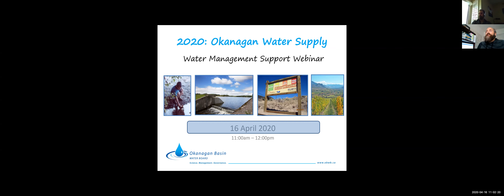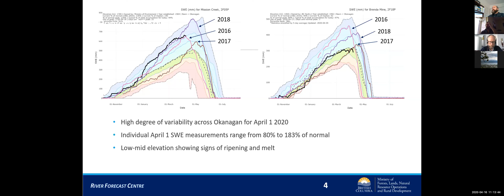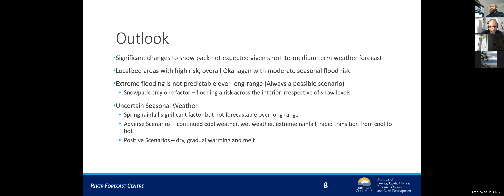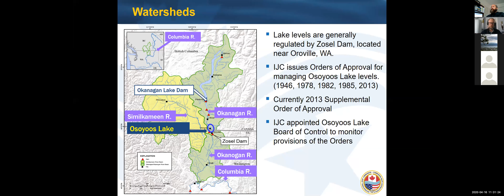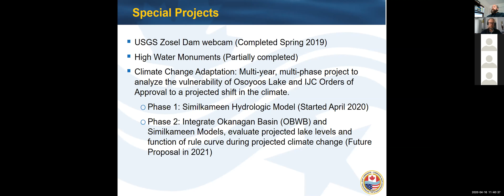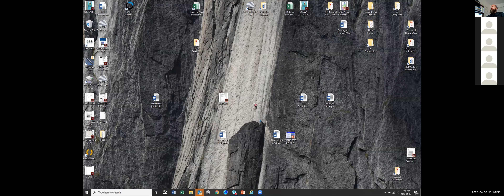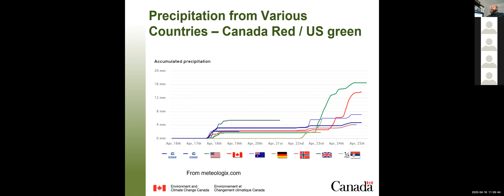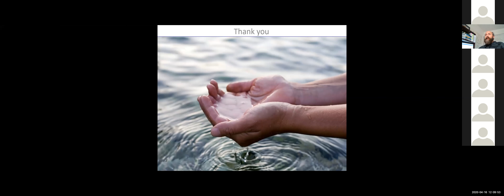2020 Okanagan Water Supply Webinar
The Okanagan Basin Water Board hosted its annual Water Supply Webinar on April 16, to review the current and forecasted water supply for 2020 in the valley.

This online seminar includes updates on the current state of reservoir levels, snow pack, groundwater, as well as a look at the weather and wildfire forecast.